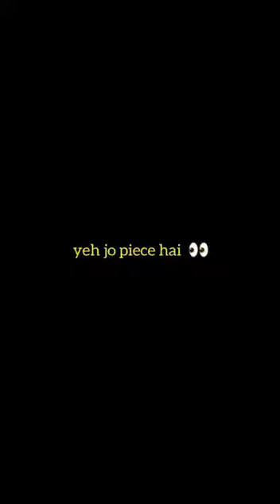Mera one masterpiece🧩😂❤️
dog's
pet
pomeranian dog
cute dog
dogs name
lebra dog
pet & animals
beagle dog
boxer dogs
pug dogs
shih tzu dog
dog funny
biggest dog
dog smiling
vodafone dog
female dog name
maltese dog
pomeranian dog price
lhasa dog
dog lover
type of dogs
indian dog
pets name
akita dog
pug dog price
german dog
bully dogs
greyhound dog
smallest dog in the world
scientific name of dog
my pet
cutest dog in the world
german shepherd puppy price
dachshund dog
chinese dog
beagle dog price
shih tzu dog price
dogs name list
talking dog
labrador puppy price
international dog day
teacup dog
female dog
english bull dog
cup dog
german shepherd dog price
english dog
pet lover
smartest dogs
golden retriever puppy price
my pet dog
bullmastiff dog
pitbull dog puppy
dog adoption near me
terrier dogs
central asian shepherd dog
fluffy dogs
dog translator
rottweiler puppy price
tiger dog
beautiful dog
water dog
pet house
free dogs
boxer dog price
dog house name
korean dog
mini dogs
indie dog
pregnant dog
black and white dogs
cocker spaniel puppy
pet world
shiba inu dog
cocker spaniel dog
small white dog
lhasa apso dog
aggressive dog
potcake dog
scary dogs
largest dog in the world
pet home
bernard dog
chow chow dog price
pet for sale
dog muzzles
dog tv
dogs home
strongest dog in the world
dog price 1000
dogs life
lhasa dog price
collie dog
best pets
chiwawa dog
male dog
pink dog
muscle dog
pomeranian puppy price
cow dog
national dog day
longest living dog
giant dog
strongest dog
border collie dog
human dog
dog years
service dog
bear dog
russian dog
sheep dogs
small fluffy dogs
dalmatian dog price
dog pants
bloodhound dog
pet adoption near me
yorkie dog
dingo dog
sharpei dog
malamute dog
dog in heat
famous dogs
leopard dog
drontal plus for dogs
largest dog
basque shepherd dog
dog years to human years
puppies for adoption near me
hairless dog
corso dog
white fluffy dog
therapy dog
borzoi dog
tiny dogs
jack russell dog
types of pets
akita dog price
smartest dog in the world
big black dog
cocker dog
african dog
brown dogs
big white dog
expensive dogs
cool dogs
cattle dog
russian bear dog
frenchie dog
heeler dog
weimaraner dog
amazon pets
types of small dogs
big fluffy dog
albino dog
i love my dog
english sheep dog
pet friends
the dog house
northern inuit dog
blue cross dogs
english cocker spaniel puppies
pet palace
dog not eating
amoxicillin for dogs
kong dog
free puppies near me
peruvian hairless dog
mexican dog
dog upset stomach
fish for dogs
medium dogs
types of shepherd dogs
free dogs near me
dog years to human
short haired dogs
fido dog
my dog is not eating
fox terrier puppies
german shepherd puppies near me
human years to dog years
pet place
for the love of dogs
pets at home near me
the dog whisperer
big fluffy dogs
shih tzu puppies near me
friendly pets
pet lab
international dog day 2021
dotson dog
big white fluffy dog
rottweiler puppies near me
small dogs for adoption
best dog for me
atopica for dogs
types of terrier dogs
airedale dog
dog puddle
national dog day 2021
small dog rescue
bunny the dog
pitbull puppies near me
the dog lady
bunny the talking dog
to dog with love
types of service dogs
pet remedy
pet smart near me
boxer puppies near me
mini hippo dog
find puppies for sale near me